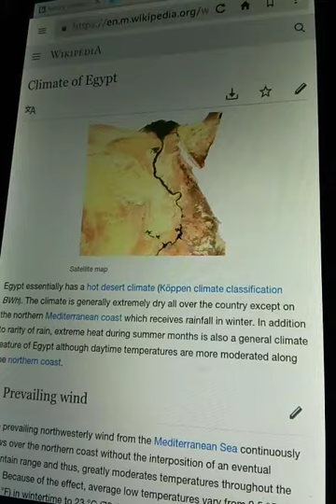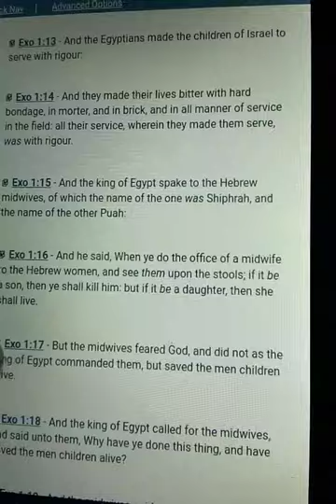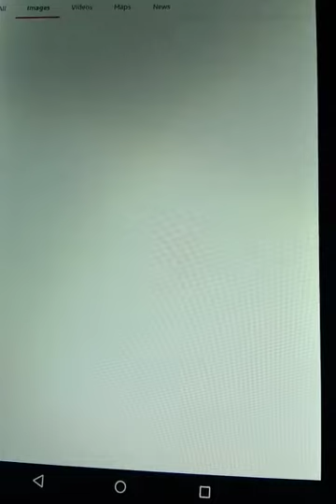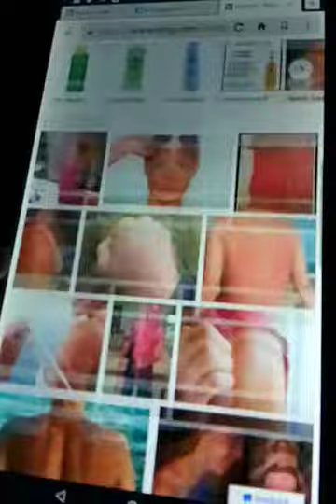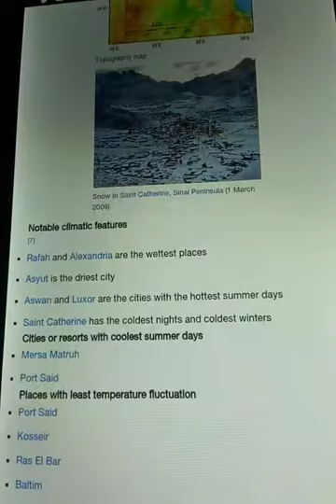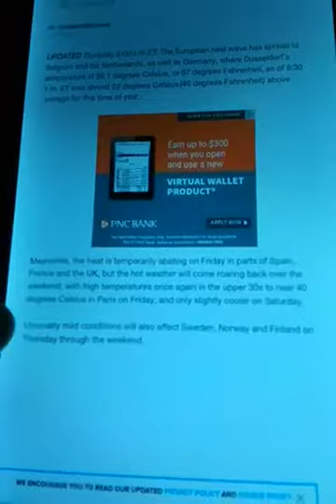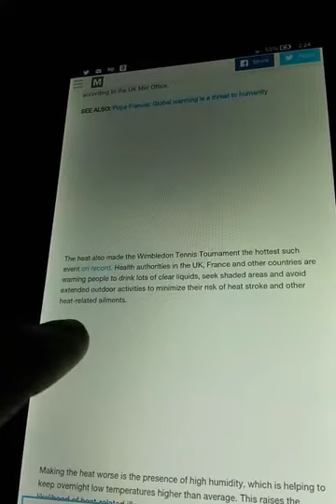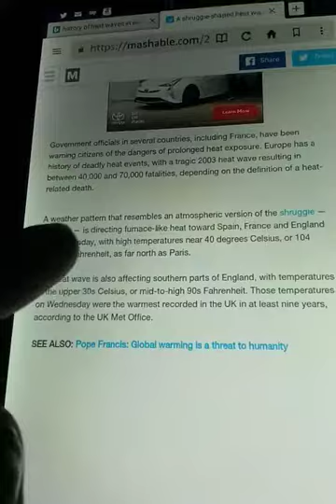If your the chosen people why do you have inferior skin ?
So-called White people falsely claiming to be Israelites